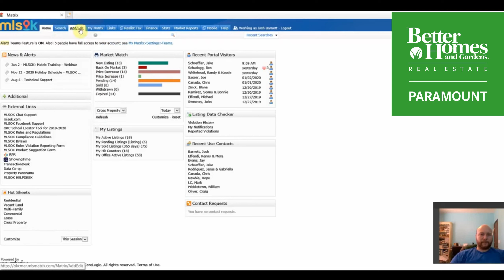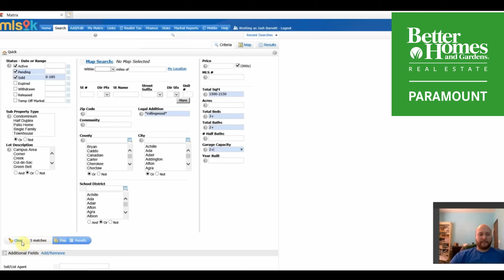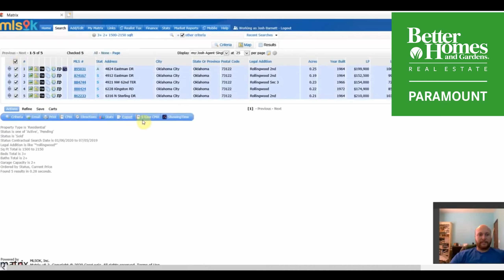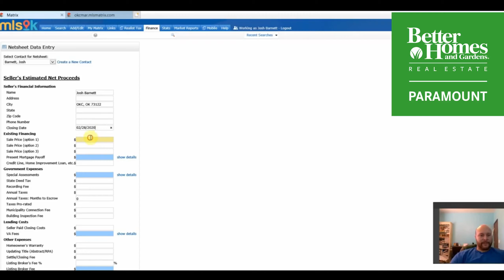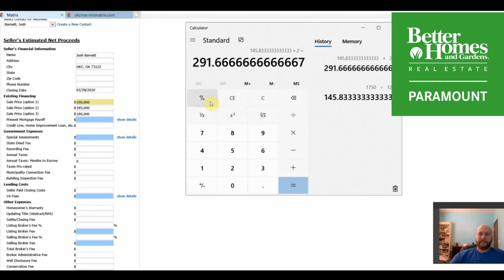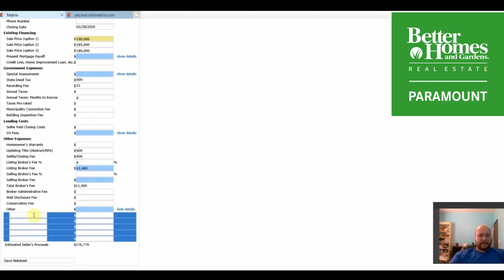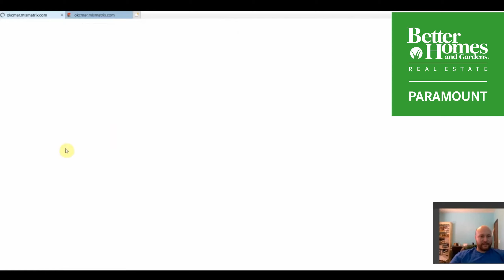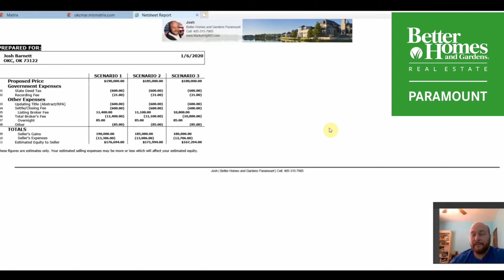Calculating the After Repair Value (ARV) on a potential Rehab Home in Oklahoma City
🚚 Relocating or moving within Oklahoma, call, text, or direct message us at , the agents I work with are here to take care of your Home & Land Shopping / Home & Land Selling needs. 📲

❗ Oklahoma Properties may or may NOT be Available at the time of Viewing these videos, Always call to verify the Homes are still available for sale or lease ❗